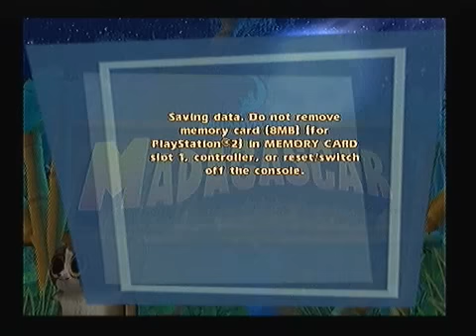Let's Play Madagascar (PS2) - Introduction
Let's begin the LP for Madagascar!

The plot is introduced and we learn Marty wants to leave the Zoo for the wild.

I apologise for the ads appearing, this is only because a specific soundtrack in the video is owned by someone, so I recommend hiding the ads for the video so you can watch the playthrough (or, since this is just an introduction video, you could just skip to the next part)